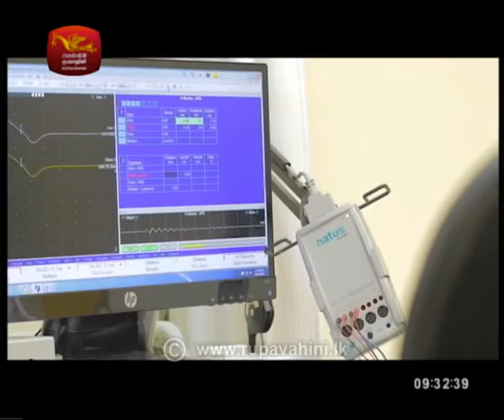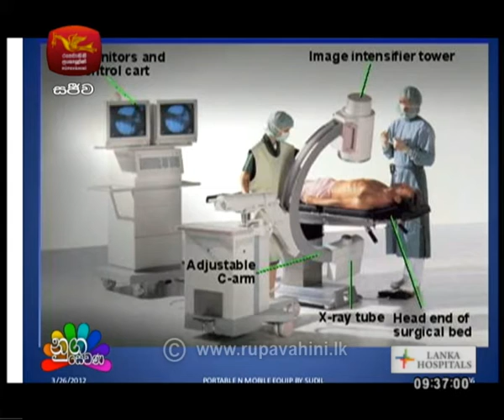Nugasewana Doctor Segment 2018-05-16 | Rupavahini